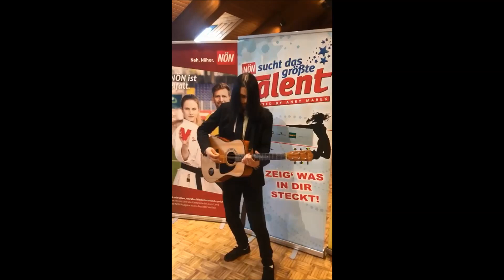"NÖN sucht das größte Talent" Klosterneuburg